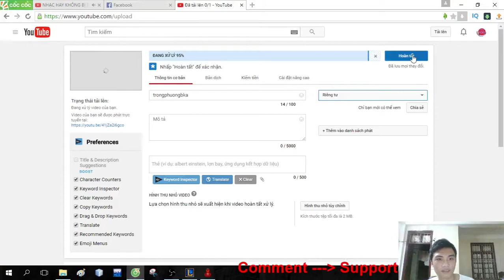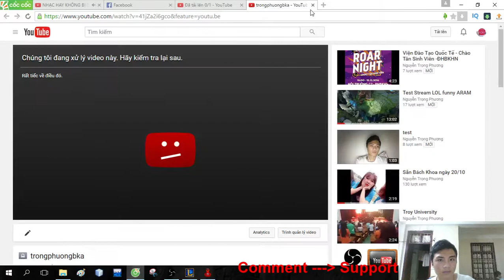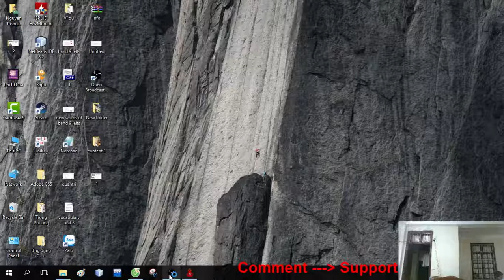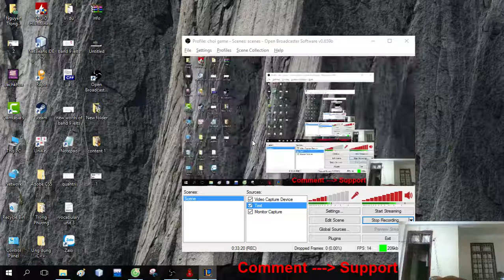Ahri Mid Funny with my friend Shyvana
Ahri Mid Funny with my friend Shyvana- Ahri mid lane